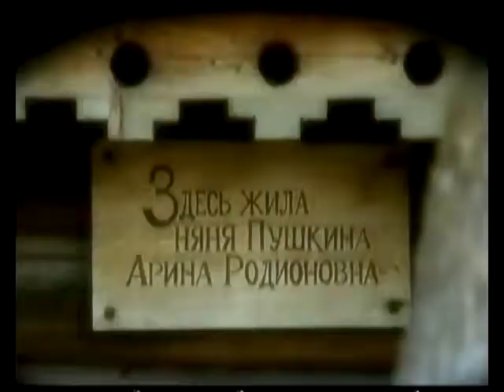РОЛИК ЮБИЛЕЙ ЛО